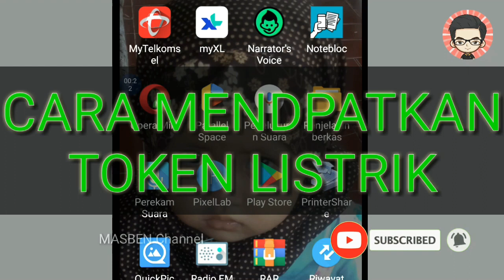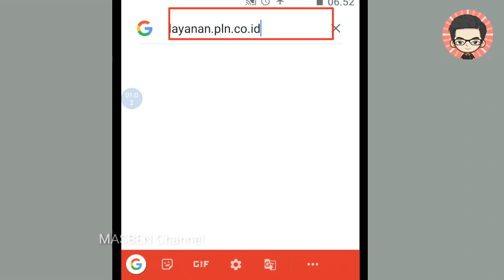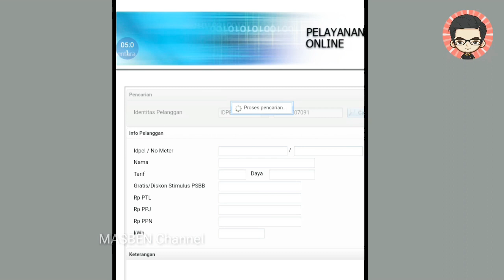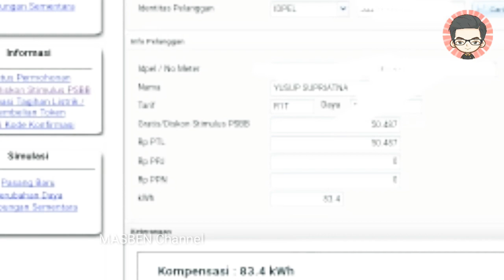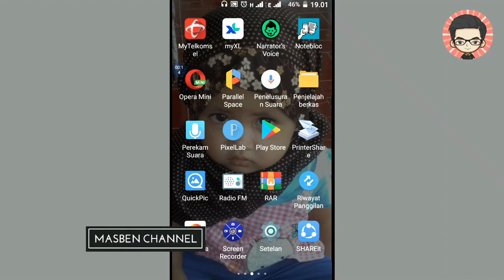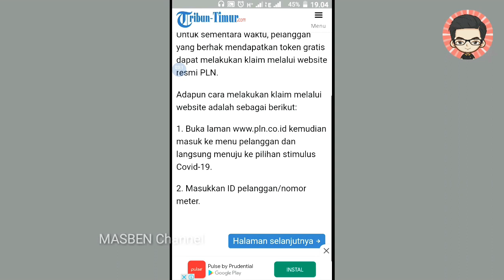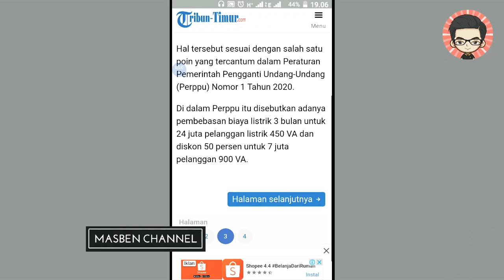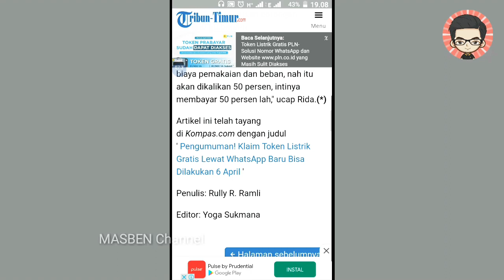Begini Nih, Cara Mendapatkan Token Listrik PLN Gratis Untuk 3 Bulan, Stimulus Dampak COVID19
Halo guys! Apa kabar semuanya? Semoga kita semua dalam keadaan sehat dan terhindar dari marabahaya khususnya dari Virus Corona / Covid19, Amin.

Sebagaimana kita ketahui dampak dari meluasnya wabah virus corona ialah pada perekonomian, sehingga pemerintah hadir untuk memberikan keringanan ditengah cobaan yang dihadapi oleh rakyat Indonesia.

Salah satu bentuk kepedulian dari pemerintah adalah dengan memberikan kompensasi bagi pelanggan PLN 450 VA dan 900 VA bersubsidi.

Khusus di video ini, MASBEN Channel akan membahas dan memberikan tutorial cara mendapatkan token listrik gratis dari PLN untuk waktu 3 bulan kedepan yaitu bulan April, Mei dan Juni.

Silahkan tonton videonya sampai selesai ya guys! Semoga teman-teman semua mendapatkan token listrik gratisnya!

Tonton juga video MASBEN Channel lainnya dan nantikan pula video terbaru  dari MASBEN Channel yang pastinya akan bermanfaat bagi kita semuanya.